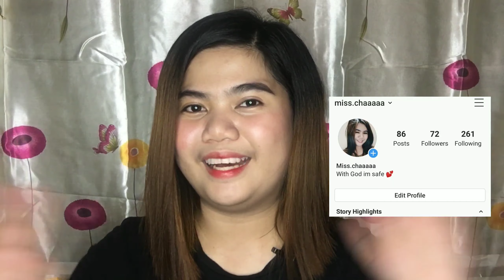Murang hair treatment 21pesos |Rosemarie chalan vlog#21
Fb account : Rosemarie sedilla chalan